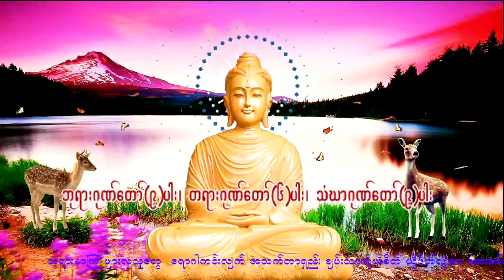ဘုရားဂုဏ်တော်၉ပါး၊ တရားဂုဏ်တော်၆ပါး၊ သံဃာဂုဏ်တော်၉ပါး - အရှင်အဂ္ဂဝံသ(ကြာဖြူကန်)၊ အိမ်တော်ရာ-ရန်ကုန်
ဘုရားဂုဏ်တော်၉ပါး၊ တရားဂုဏ်တော်၆ပါး၊ သံဃာဂုဏ်တော်၉ပါး - ပါဠိ၊နိဿယ။ အရှင်အဂ္ဂဝံသ(ကြာဖြူကန်)၊ အိမ်တော်ရာ-ရန်ကုန်